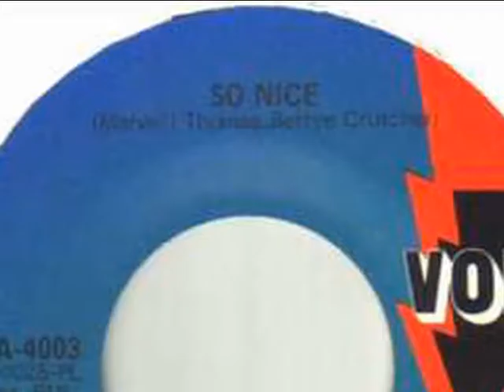THE MAD LADS ~ SO NICE